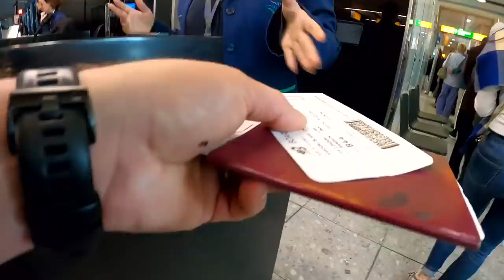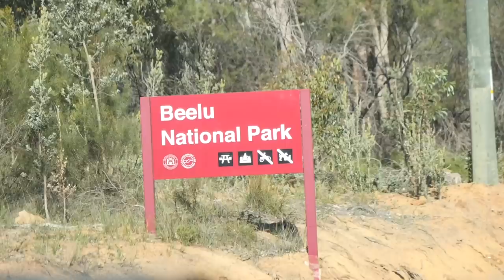Mountain Biking Down Under! | Blake's Australia Vlog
Vlog it! Blake's trip to Australia was full of action and loads of good times that would have been difficult to fit into the videos we had planned while out there... so here's his Vlog from the trip!

Riding with Sam Hill and watching the high octane head to head that was the race against Alister Mcrae in the UTV was just one of the good times shredding the red dirt down under! Enjoy 🤘

If you'd like to contribute captions and video info in your language, here's the link 👍